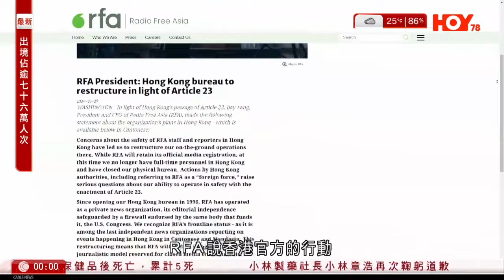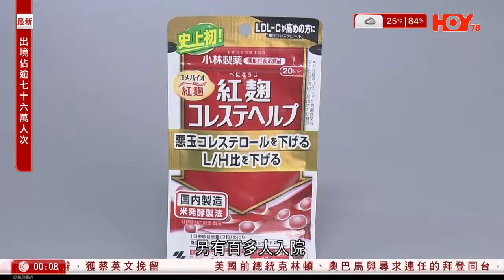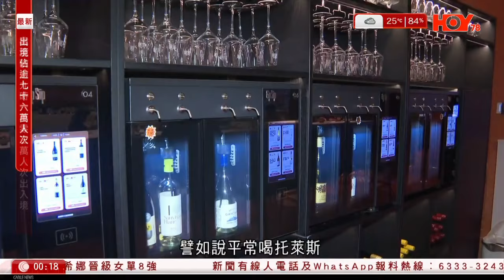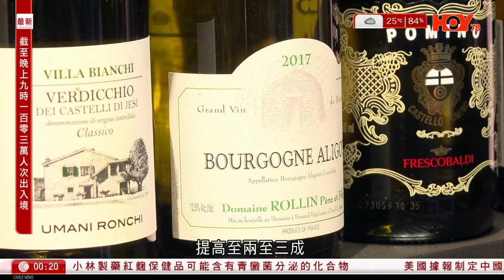有線新聞 晚間新聞｜尖沙咀商場推免費泊車吸客 市民讚吸引：排足一個鐘 | 美國紐約當局計劃在地鐵站設槍械偵測系統 ｜RFA關閉香港辦事處 不再保留全職員工｜2024年3月29日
00:00 有線新聞
00:02 23條｜曾被鄧炳強點名批抺黑立法　RFA關閉香港辦事處　不再保留全職員工
05:05 尖沙咀商場推免費泊車吸客　市民讚吸引：排足一個鐘　議員：各界要一起「度橋」
16:47  美國紐約當局計劃在地鐵站設槍械偵測系統